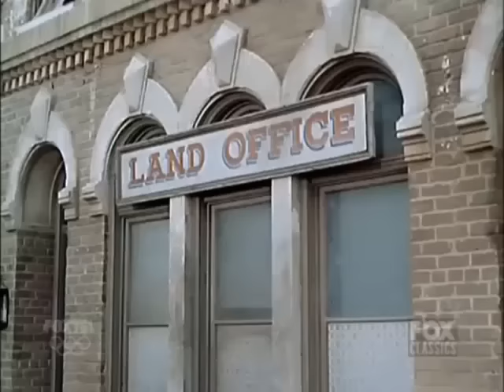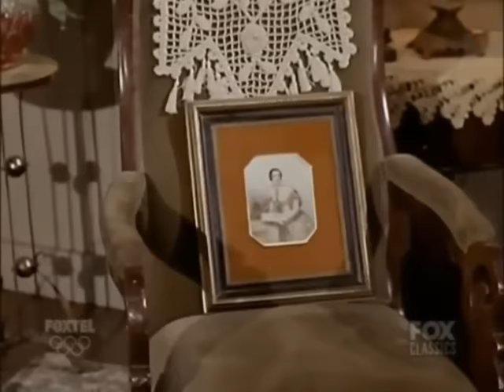🔴 Bonanza Full Movie 2023 (3 Hours Longs) 🔴 Season 22 Episode 37+38+39+40 🔴 Western TV Series